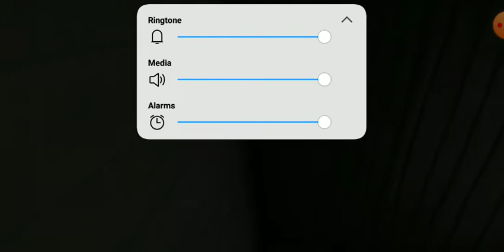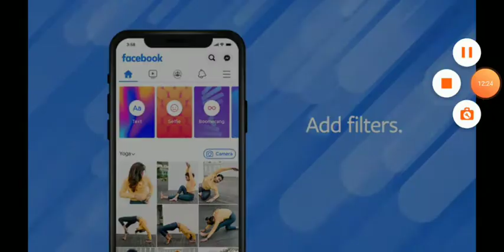Granny Chapter II Door Escape in Normal Mode with the help of Staingun